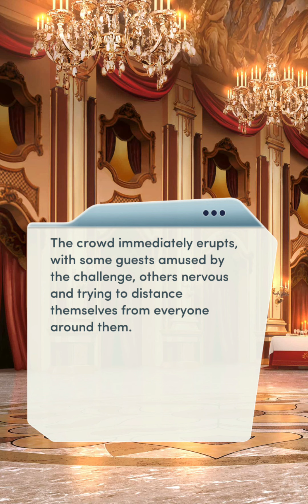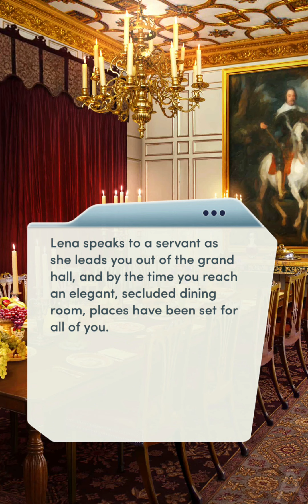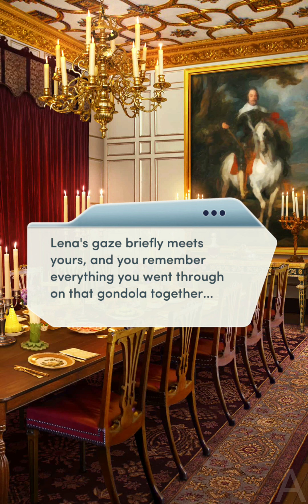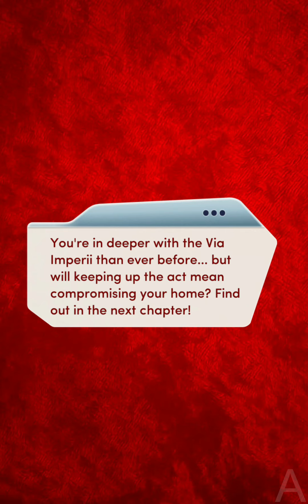THE EMPRESS IS REVEALED! ( Choices: The Royal Finale Chapter 11 💎)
Choices: The Royal Finale Chapter 11 Hana Route (Diamonds used)

The Via Imperii is so dumb, i can't believe they have been the most powerful secret society since ages..
like wtf was that mask audition lmfaoooo, MC tricked them with the knife contest and they be like "huh.. but the answer is.. nvm you win!" like dude..

Also that empress reveal was so anticlimatic that it lacked all the shock factor.. i had a hunch it would be sigrid but wasn't quite sure..
the chapter was decent i guess, its 11th chapter and we got all the faces of via imperii.. rest of the job should be easy for amalas and MC right?
then we can get some epilogue or time skip in the last 2 chapters.. probably 16 or 17th chapter

ALSO WHERE IS OLIVIA??? I CANNOT BELIEVE YOU NAME DROPPED HER TWICE AND NOT SHOW HER??? Y'ALL GOTTA BE KIDDING RIGHT??? SHE IS LITERALLY ON THE COVER OF THE BOOK? HELLO PB???

also off topic but can i just say is anyone doing the pbparty2021 shit lmfaoooo they themselves haven't shared anything on their socials like twitter or instagram while publishing a to do list on 1st october.. like where's the enthusiasm from them?? have they given up on the fandom finally lmao

(Tips for blurry video while watching on google drive or yt. click the gear icon ⚙ at the bottom of the video and select high quality 1080p)